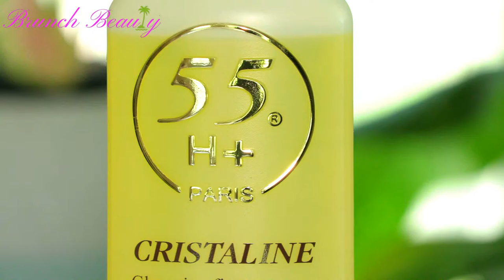55h+ Glycerin Cristaline (English)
1- LIEN POUR LES COMMANDES
2- Amazon

3- Ebay